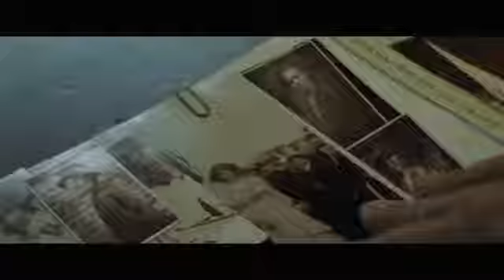SUFFRAGETTE Official Trailer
Director Sarah Gavron’s intense drama traces the story of the foot soldiers of the early feminist movement as they fought for the right to vote